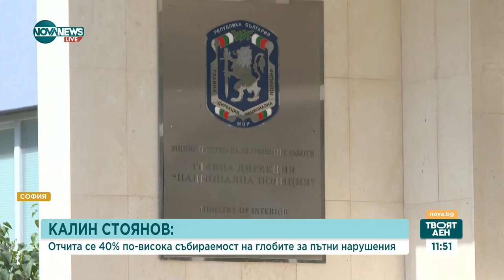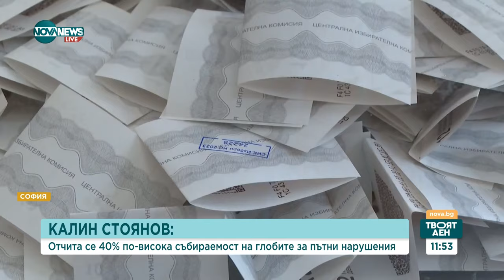Калин Стоянов по актуални теми - Твоят ден (04.06.2024)